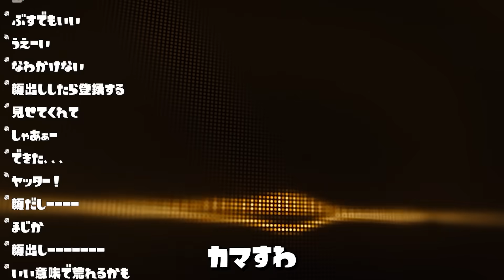【顔出し】3分で分かるキルハ初配信がヤバすぎたww【Vtuber/切り抜き/スプラトゥーン3】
配信見てくれてありがとー!!色々思うことあるかもしれないけど、これからもよろしくね！

0:00 茶番
0:20 顔出し
0:51 衣装
1:06 スナイパー
2:25 サラダバー